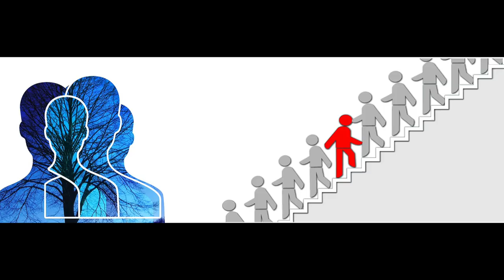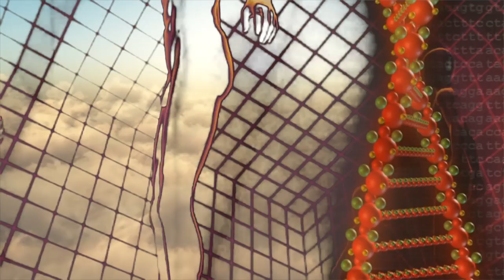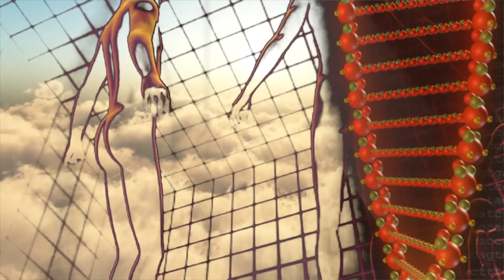E.T. 101, Kapitel 2: Der Ablauf der Transmutation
Kapitel 2 des Buches "E.T. 101", "Der Ablauf der Transmutation".